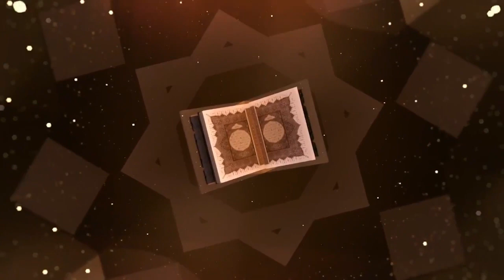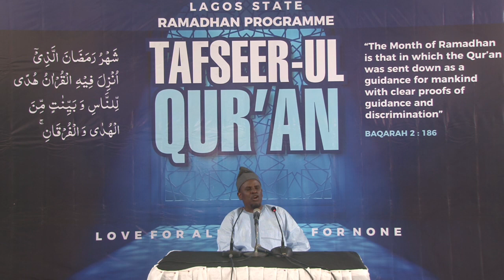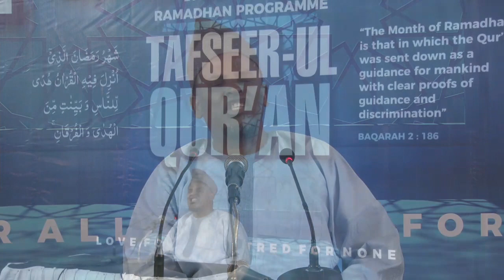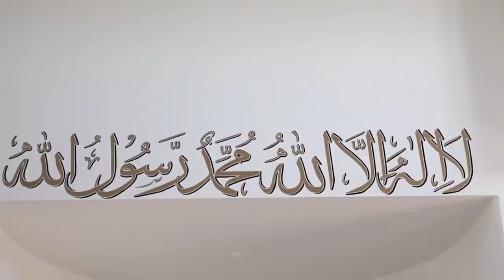RAMADAN 2023 DAY 13| TAFSEER-UL-QUR'AN| SURATUL AHZAB CONTD.| MUALLIM RABIU UTHMAN {EPISODE 7}